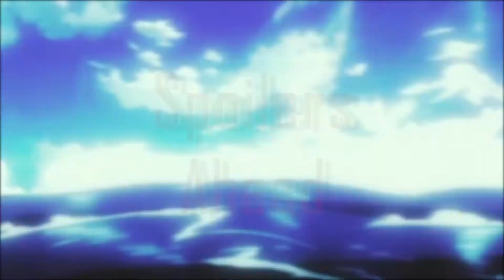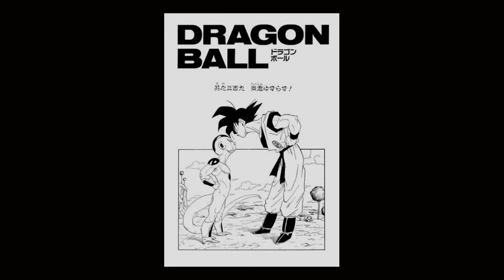Son Goku, The Hero? An Examination in Heroism | Dragon Ball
Hey everyone, Noyah here! Second upload took longer than I had expected; but wait no longer! I really hope everyone enjoys this one as much as I enjoyed putting it together.

In this video, I examine Son Goku of Dragon Ball / Dragon Ball Z fame and the argument of whether or not he should be considered a hero. Elements of what a hero is, and other aspects are discussed!